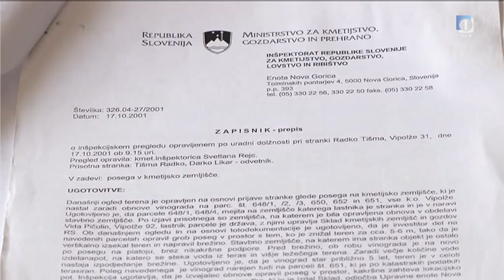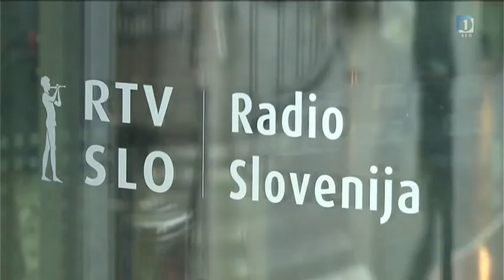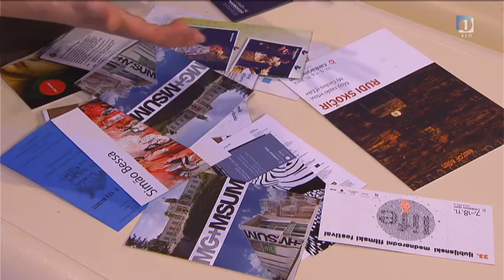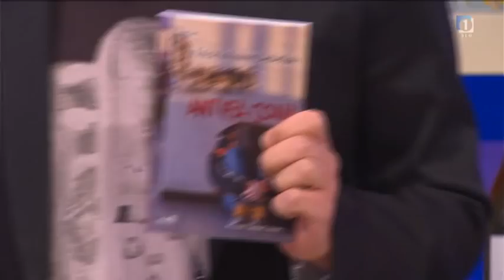Sobotno popoldne, TV Slovenija - 3. november 2012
Voditelj: Rok Kužel
Kuharska kolumna: Valentina Smej Novak
Gostje: Miša Molk, Rudi Bučar, Elizabeta Petruša Štrukelj